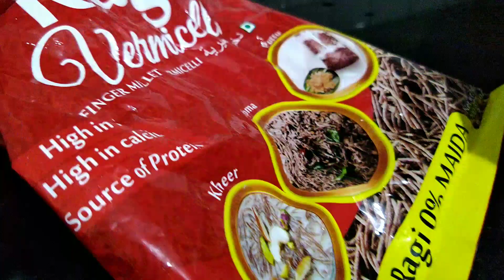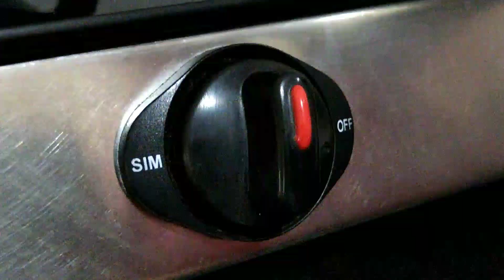How to make Ragi Microgreen Upma for a healthy breakfast?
Microgreen, easy to grow within limited space and can effectively be used in healthy breakfast / snacks preparation.